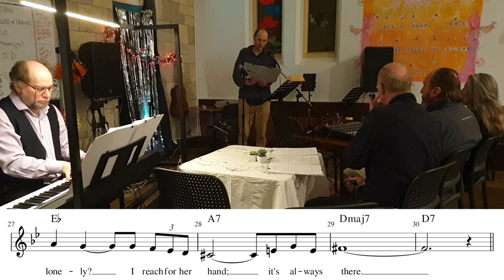Where do I Begin? (cover of theme from Love Story by Tim & Eric)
Performed at Local Vocals open-mike night in Hope's Cafe on 26 July 2024 by Eric and Tim on his Yamaha P45 plastic piano.

Sound from my Zoom mike between us.